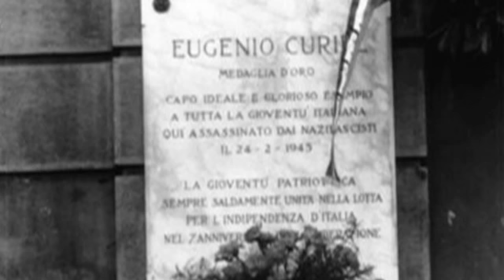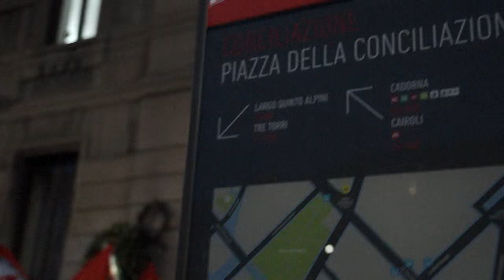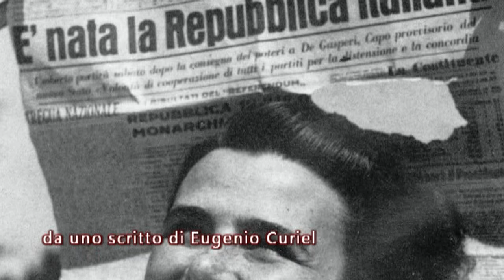MILANO L'eredità di Eugenio Curiel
MILANO 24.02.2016 - In piazza della Conciliazione al nr. 4, Fronte Popolare ha  commemorato il compagno Eugenio Curiel, giovane dirigente e intellettuale comunista, caduto per mano dei fascisti nel febbraio del 1945, perché si batteva per una Italia libera e indipendente, costruita dal popolo per il popolo.
La sua eredità traspare da alcune righe di un suo scritto letto dopo aver posto una corona di garofani in sua memoria, come fece una donna il giorno dopo la sua uccisione.
Fronte Popolare rivendica l'Italia che voleva Eugenio Curiel, per cui ha lottato ed è morto, l'Italia che ancora resiste pur nella disgregazione delle organizzazioni politiche e sindacali che prima le rappresentavano.
L'Italia che lavora, che crede ancora nella solidarietà, che si batte per la giustizia e che riconosce nella sua storia e in quella del mondo i drammi di oggi, è l'Italia di Curiel e di tutti i partigiani, è l'Italia che non cede e che aspira legittimamente a compiere il percorso iniziato con la resistenza per la libertà, l'indipendenza e il socialismo.